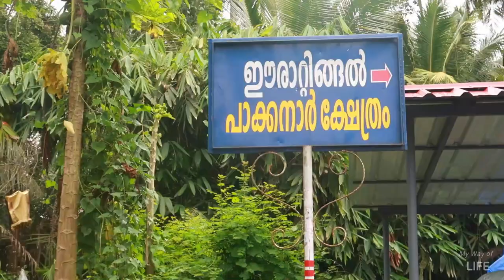സ്വർണ്ണ നാണയം കണ്ട് ആളെക്കൊല്ലിയെന്ന് പറഞ്ഞ പാക്കനാരിലേയ്ക്ക് | Pakkanar history | Panthirukulam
സ്വർണ്ണ നാണയം കണ്ട് ആളെക്കൊല്ലിയെന്ന് പറഞ്ഞ പാക്കനാരിലേയ്ക്ക്

Pakkanar is a character in Malayalam Folklore. Pakkanar was born as the son of Vararuchi, the famous astrologer who adorned the court of King Vikramaditya. Pakkanar was second among the twelve offspring or the Parayi petta panthirukulam.

Pakkanar history
Pakkanar son of Vararuchi
Story of Parayi Petta Panthirukulam
Malayalam folklore
Vikramaditya story
Mezhathol Agnihotri
Vemancheri mana.
Threthala
Erattinkal Parayi colony
Aithihyamala
Twelve children born from Parayi women Panchami
Bhuvaneswari Temple
Folktale in Kerala
Mezhathol Agnihotri
Rajakan
Pakkanar
Naranathu Branthan
Karakkalamma
Akavoor Chatham
Vaduthala Nair
Valluvan
Uppukottan
Pananar
Perumthachan
Vayillakunnilappan
Palakad tourism
Kottarathil sankunni.
Eithihyamala Malayalam
Malayalam vlog

Video Link : https: // youtu.be/s-NTG9hLaug

Camera using : Canon g7xMark 2